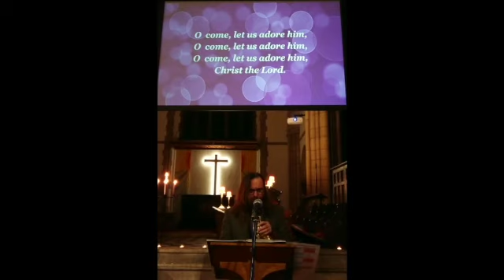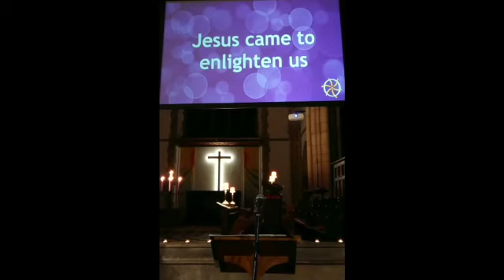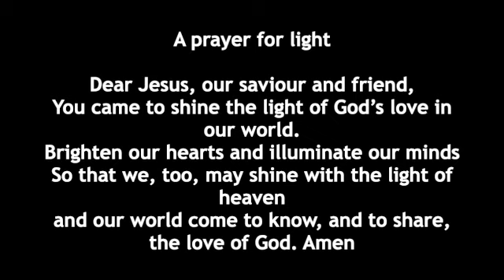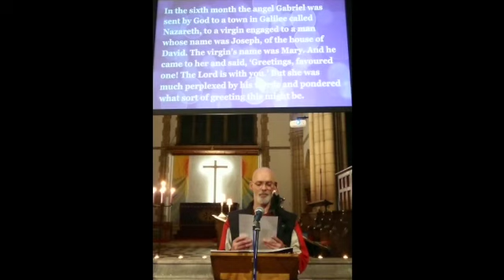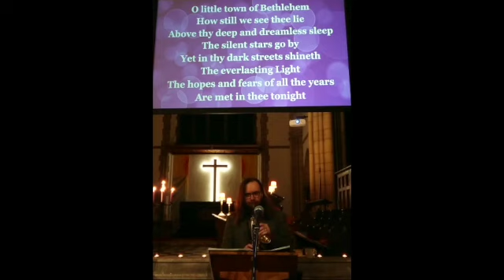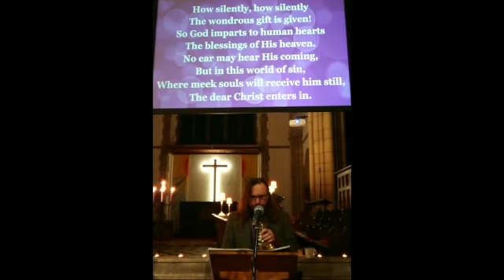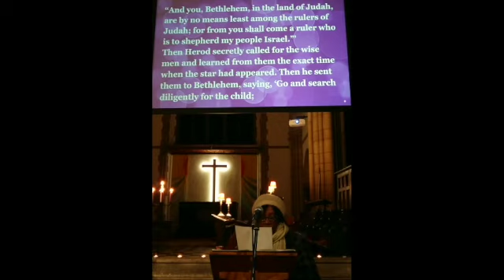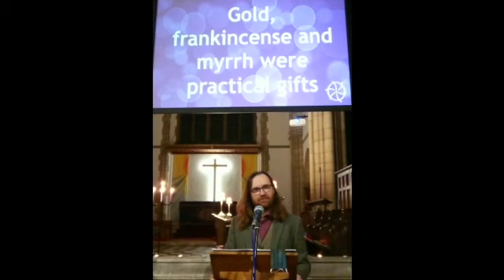Carol Service 2020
A special Carol Service for the covid era, shared - at the same time - in church and on WhatsApp for & from St Catherine’s, Neasden